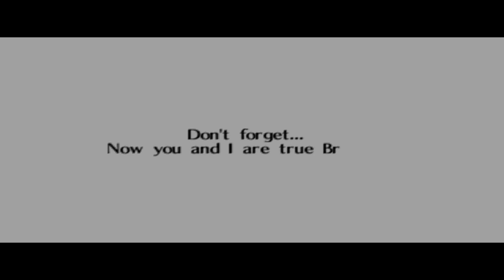Zelda Ocarina of Time (1080p) [RA] - Ep 14.2 - Volvagia [NC]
Hearts/Life: [3/20]
0:00 - [YouTube Chapters]
0:02 - [Preparations]
0:04 - 0:29 [Gameplay: Fire Temple]
0:30 - 1:10 [Cutscene] [(Skip-able)]
1:11 - 3:21 [Gameplay: Link VS Volvagia]
3:22 - 3:41 [Cutscene] [(Skip-able)]
3:43 - [Retro Achievement Unlocked: Whac-A-Mole [m]]
3:45 - 3:50 [Cutscene] [(Skip-able)]
3:51 - 3:56 [Gameplay: Fire Temple]
3:57 - 5:28 [Cutscene] [(Skip-able)]
5:30 - [Retro Achievement Unlocked: Eternal Brothers]
5:32 - [Fire Medallion]
5:34 - 5:50 [Cutscene] [(Skip-able)]
5:51 - 8:22 [Gameplay: Death Mountain Crater]
8:24 - [Enhanced Magic Meter]
8:26 - 10:08 [Gameplay: Death Mountain Crater]
10:09 - 10:31 [Gameplay: Death Mountain Trail]
10:33 - [3/4] Death Mountain Trail Gold Skulltula's] [58/100]
10:35 - 10:57 [Gameplay: Death Mountain Trail]
10:59 - [4/4] Death Mountain Trail Gold Skulltula's] [59/100]
11:01 - 11:14 [Gameplay: Death Mountain Trail]
11:15 - 12:38 [Gameplay: Dodongo's Cavern]
12:40 - [4/5] Dodongo's Cavern Gold Skulltula's] [60/100]
12:42 - 14:23 [Gameplay: Dodongo's Cavern]
14:24 - 14:36 [Cutscene] [(Skip-able)]
14:37 - 17:59 [Gameplay: Dodongo's Cavern]
18:01 - [5/5] Dodongo's Cavern Gold Skulltula's] [61/100]
18:03 - 18:40 [Gameplay: Dodongo's Cavern]
18:41 - [End of the Episode]

Note: You cannot achieve both cheevo's in 1 run!
You could ofcourse get 1 of them and reset and then collect the other one!
But if you want to collect it legit then you'll need New Game+

This is not the only Boss cheevo that cannot be collected at the same time :)
Which cheevo's am i talking about?

Whac-A-Mole [m] & Hot Hot Hot [m]

Whac-A-Mole = Beating Volvagia with only using the Magaton Hammer without any type of healing while only having 3 hearts
Hot Hot Hot = Beating Volvagia without wearing Goron's Tunic! which depends on how much Hearts you have!

12 hearts is enough to beat Volvagia with 1 Fairy Use
With 3 hearts , well even if you have all 4 bottles it won't be enough